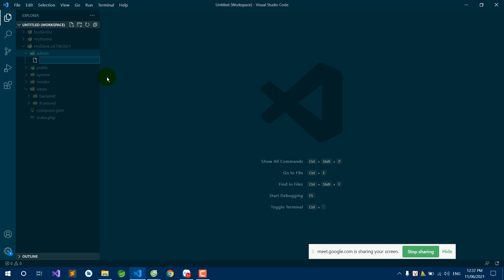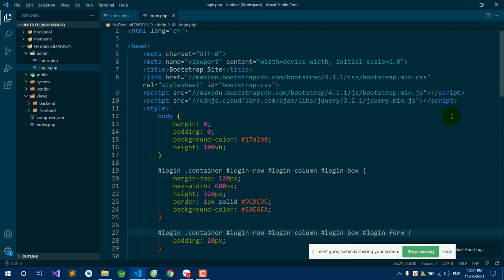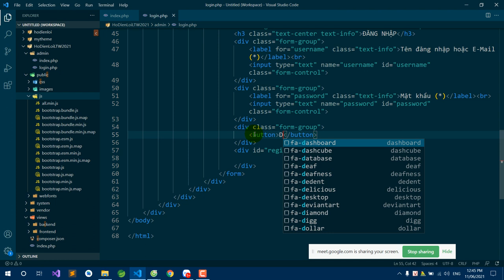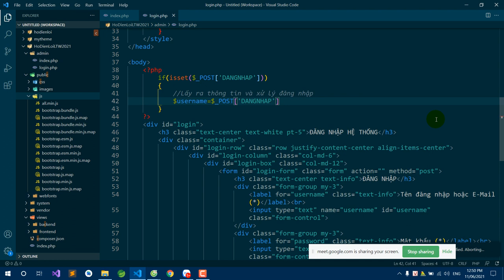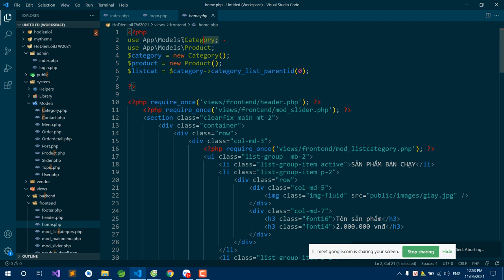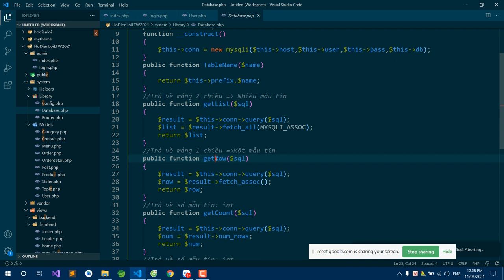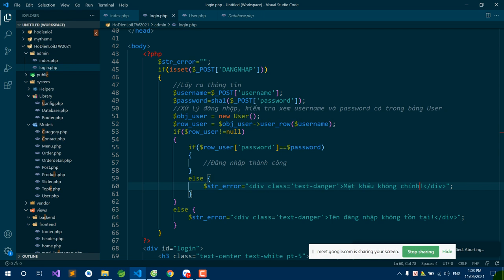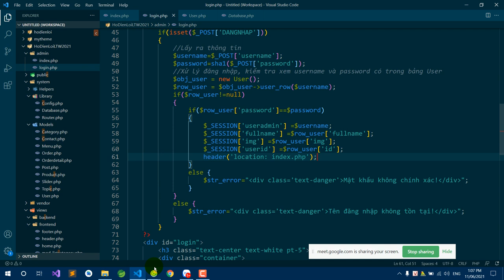[Lập trình Web 2021] Đăng nhập trang quản lý